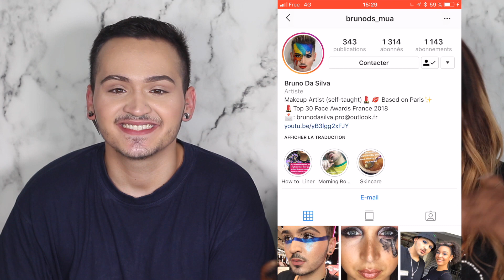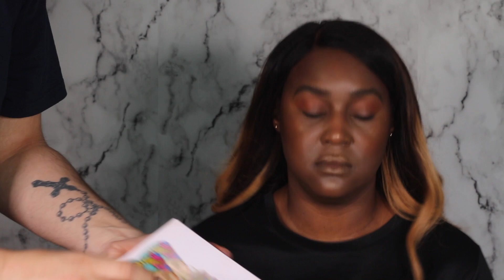Challenge : Un maquillage qui sort de mes habitudes ft Brunods_mua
INSTAGRAM DE BRUNO : Brunods_mua

PAGE INSTAGRAM : ENVYDEDALIA